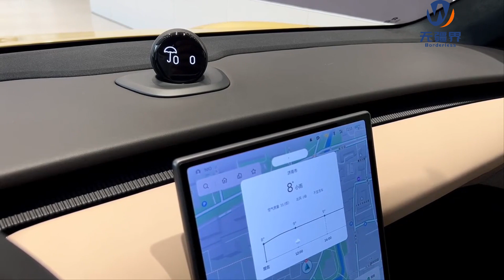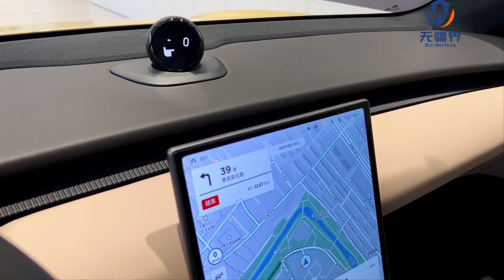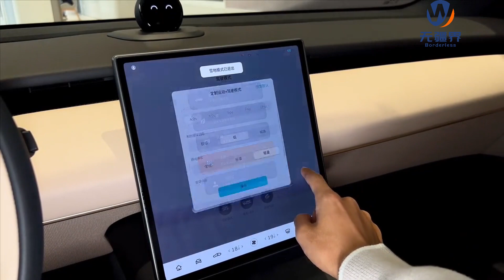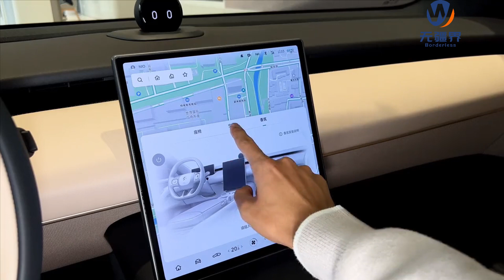NIO ET5 - Borderless Car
NIO ET5 is a coupe model produced by NIO.